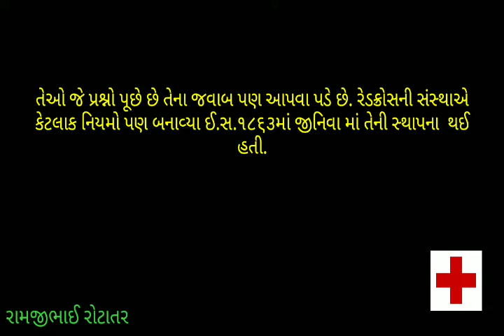રેડ ક્રોસ#+_જાણવા જેવું--redcross